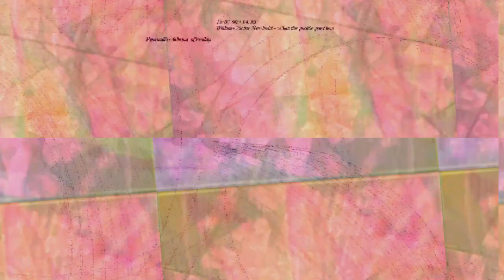[EPILEPSY WARNING] Movie 23 03 13 13h36m23s *Photosensitivity Warning*